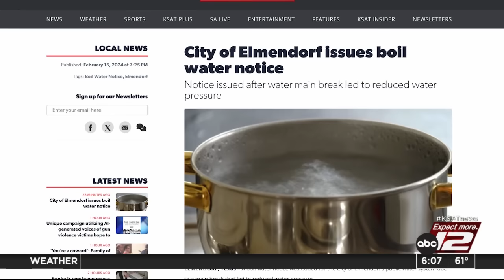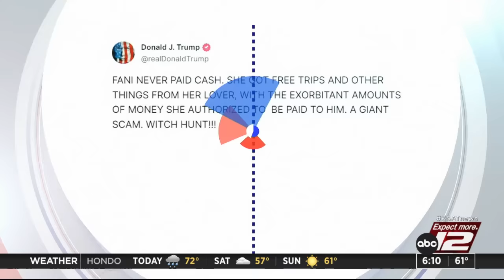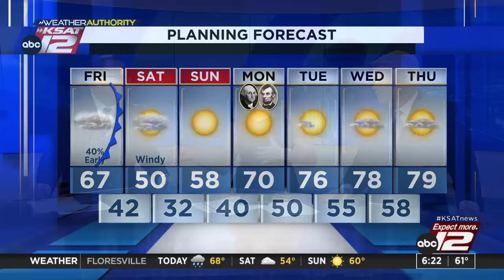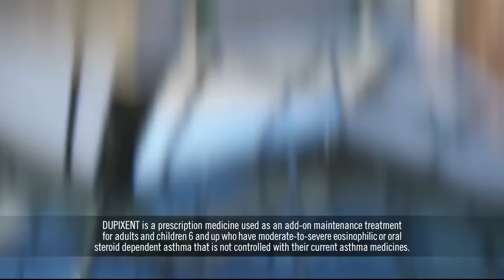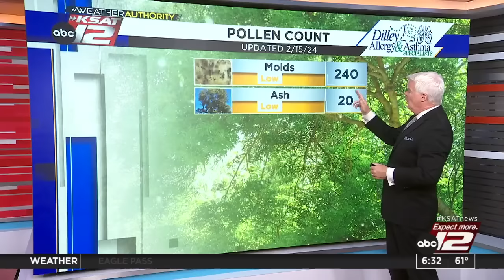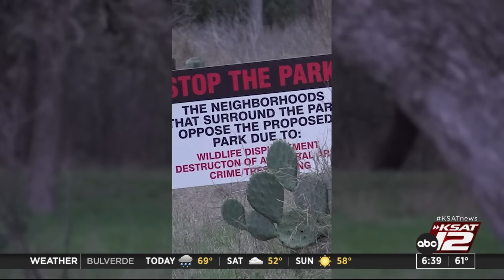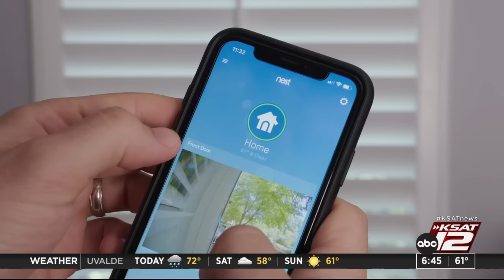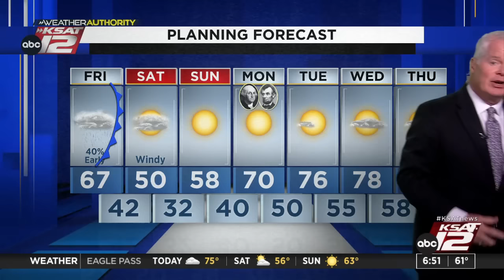Good Morning San Antonio 6 a.m. : Feb 16, 2024